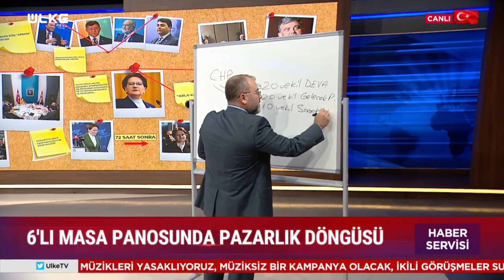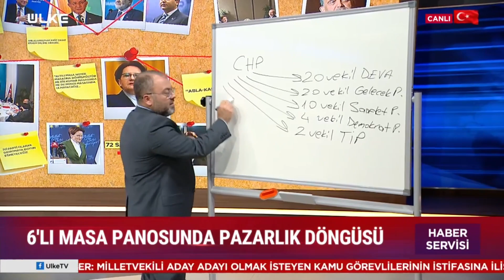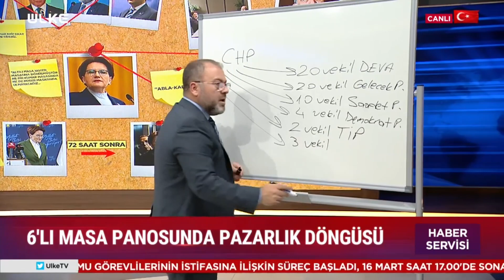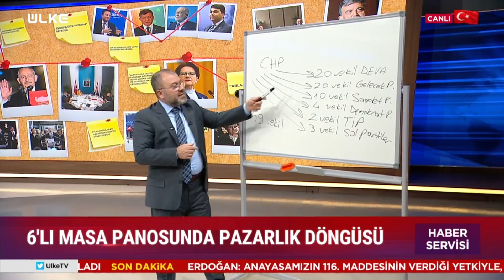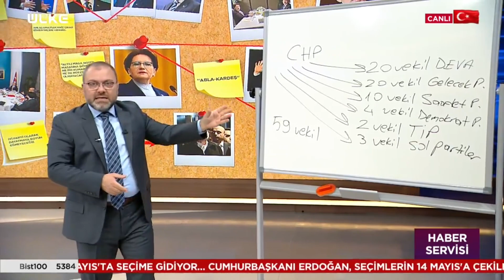SONDAKİKA 6'lı Masada Vekil Pazarlığı! CHP'de 'Vekil' Dağıtımı Başladı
Aylar süren görüşmelerin ardından CHP Genel Başkanı Kemal Kılıçdaroğlu'nun cumhurbaşkanı adaylığında anlaşan altılı masada şimdi de garanti vekil pazarlığı başladı. CHP listesinden seçime girecek olan Saadet, Deva, Gelecek ve Demokrat Parti 10'ar vekil talep ediyor. CHP ise 5'er vekilden fazla vermek istemiyor. Vekil isteyen partiler arasında Türkiye İşçi Partisi ve diğer sol partiler de var...